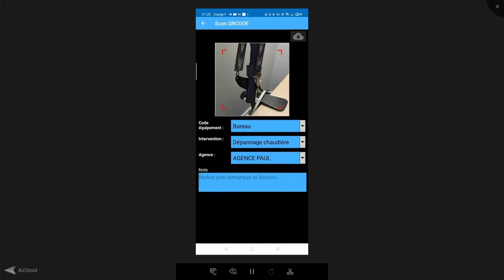Déclarer un début d'intervention